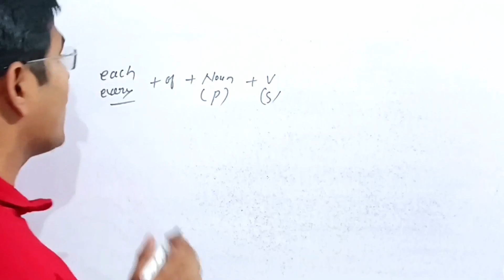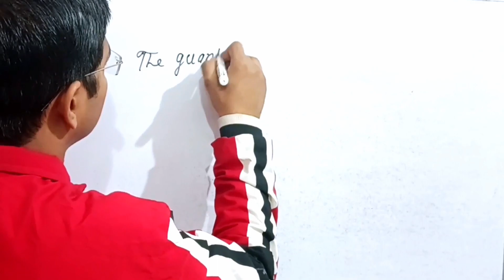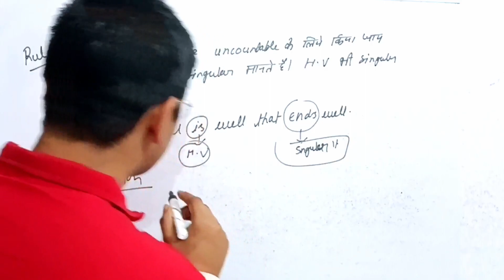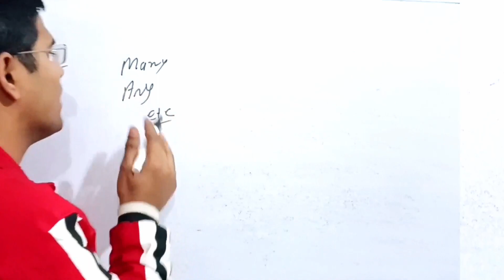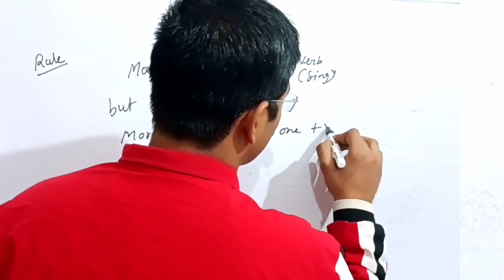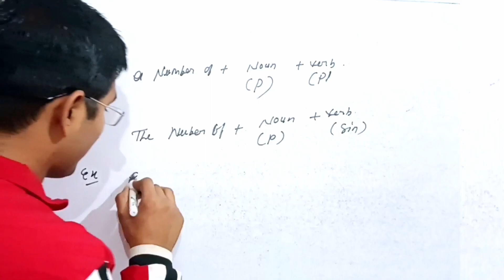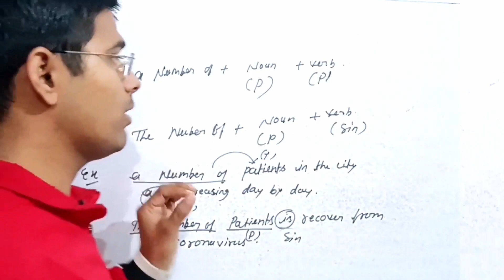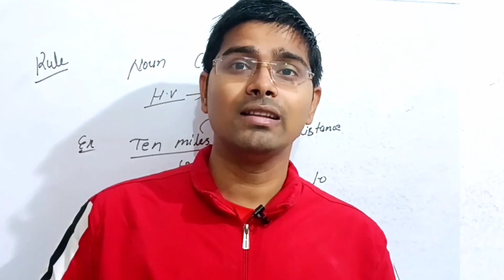Subject verb agreement के बेसिक rules और concept class-3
Subject verb agreement  के बेसिक rules और concept class-2 subject verb agreement के basic.

all comptative exam.
subject verb agreement new types.
subject verb agreement queations.
subject verb agreement related error.
subject verb agreement solution of previous years.
subject verb agreement.
subject verb agreement by anupam sir.
subject verb agreement by jay sir.
subject verb agreement by jadeep sir.
grammar article preposition.
grammar article in english.
grammar article rules.
grammar English.
grammar English.
grammar English in Hindi.
what is  English grammar.
grammar full course.
grammar video.
grammar English.
practice of articles grammar.
Pronoun by anupam sir.
English by jay sir.
English by netu mam.
English by jaydeep sir.
English by Gopal Verma sir.
English by Roshan.
English by Ajay Kumar yadav sir.
English by nimisha.
English by tarun Groverm.